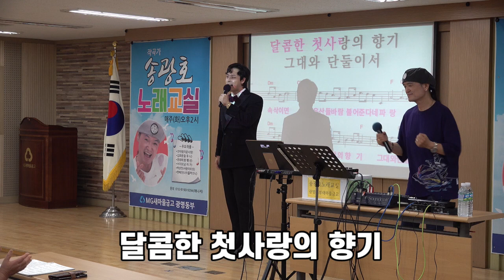청포도 사랑/초대가수 일민